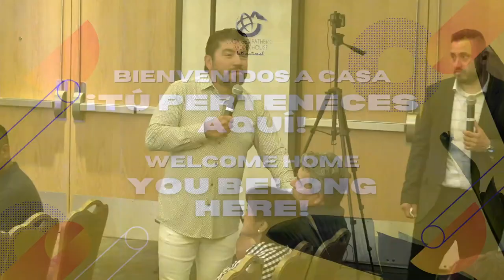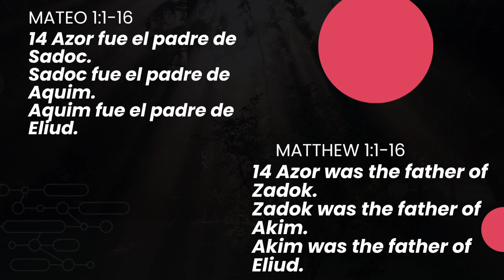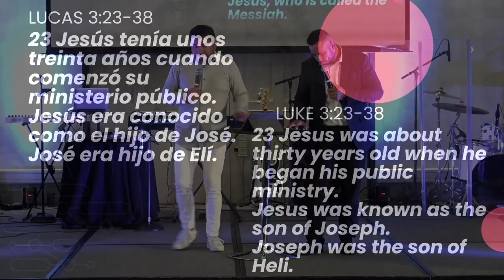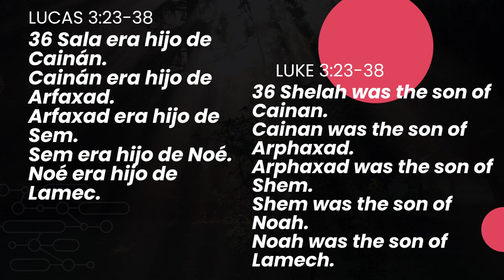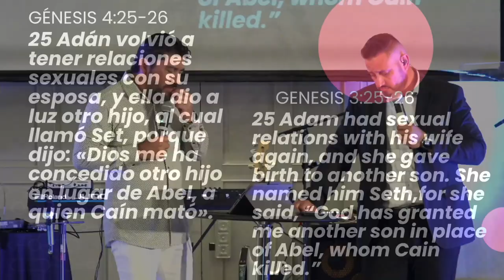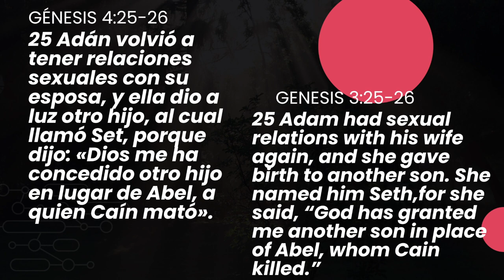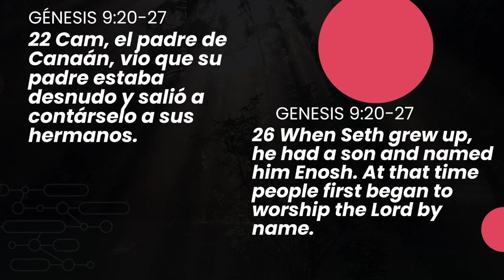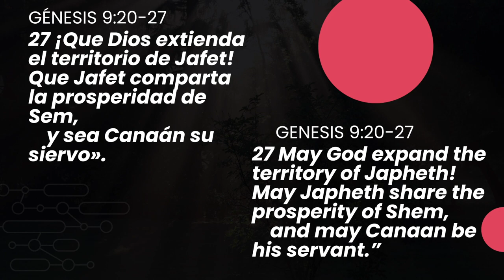La Genealogia de un Rey | The Genealogy of a King | 3rd Part AP. Victor Alvarizares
Bienvenidos a nuestro Canal donde serás bendecido con la palabra de Dios. Esperamos y oramos que tú seas empoderado, bendecido e inspirado a través de estas enseñanzas. nos puedes encontrar en Facebook e Instagram como CDPinternacional.

Welcome to our Chanel where you will be blessed with the word of God. We hope and pray that you will be empowered, blessed and inspired through these teachings.